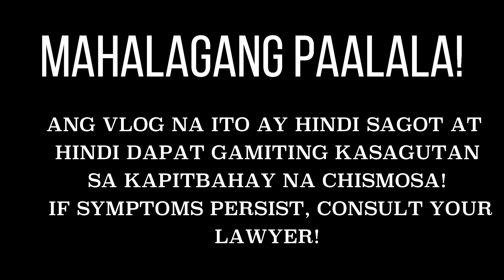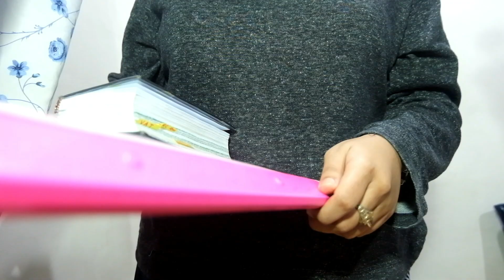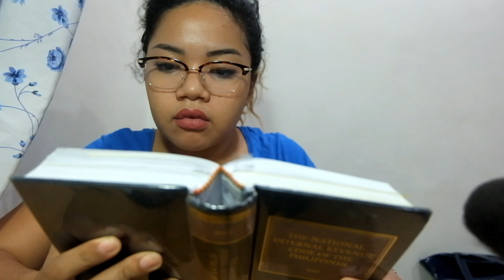Kinds of Law Students | ATTY DALDALERA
Oh well, one of them is me. Can you guess who?